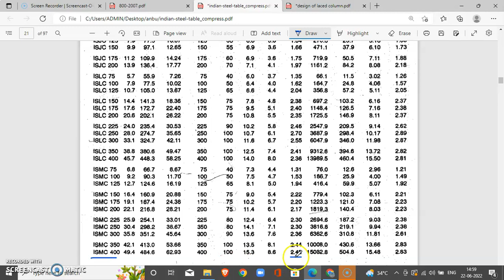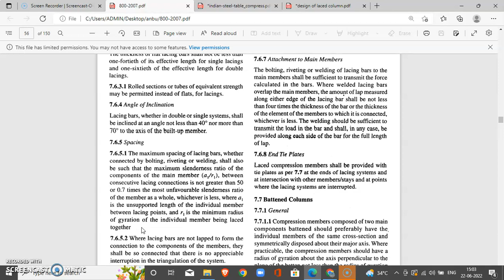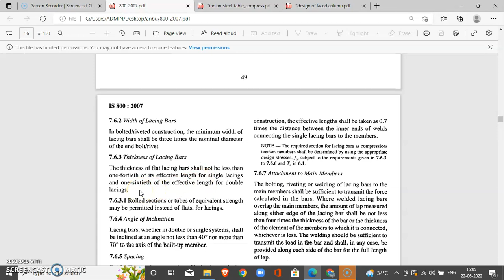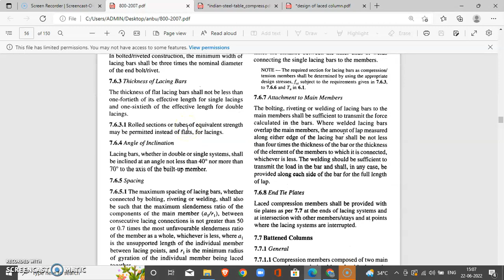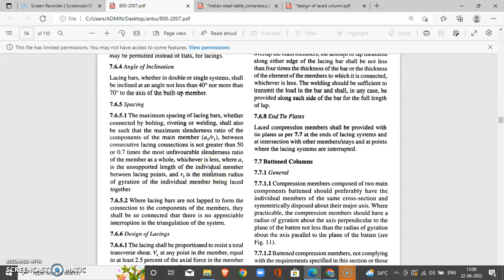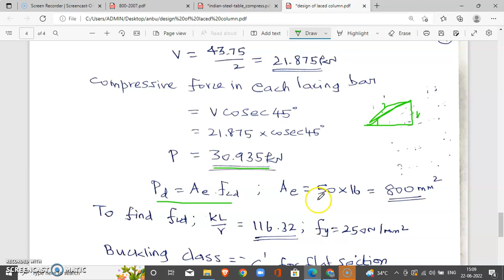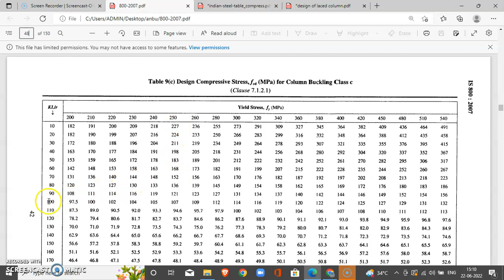Laced Column | Design | Back to Back channels | Part 2/2 | Tamil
This video explains how to design the laced built-up column.
Part 1 of this video link is